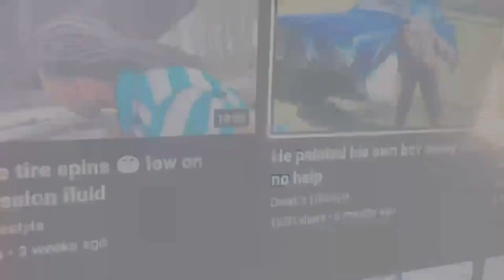This Rare Opportunity Won't Last Long: Act Fast Before It's Gone!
If Someone Need This Better Hop Now Before It's Too Late.
Delta 88 parts for sale.
 I'm looking for box chevy parts but can't seem to find any.
How to search for parts in a junkyard.
Being in a junk yard.
@CoreySSG  we working bro.
Getting parts from a junkyard.

omi in a hellcat
cj on 32s let's work bro
scotty kilmer,josh laurent,ssg rocket league,josh laurent lamborghini
Doinks lifestyles on to another level
Box chevy king got those bangers.
Weekly vlog
reaction
cjon32

________________________________Stunna reese
reactions
first time reaction
reaction videos
Car cranking
vidiq tutorial
vidiq vision for youtube